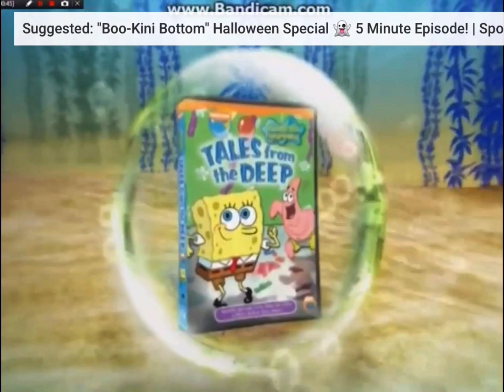SpongeBob SquarePants DVD Trailer 2007 Slow Motion 2x